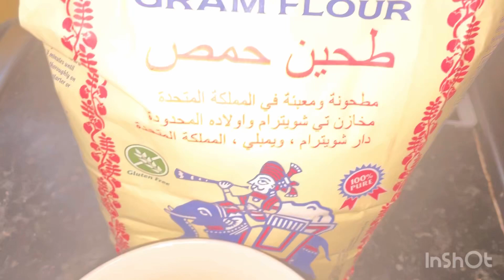Crispy aloo palak pakora recipe ramadan special recipe specially for iftar iftar special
Crispy aloo palak pakora recipe for Ramadan
Iftar special
Ramzan special